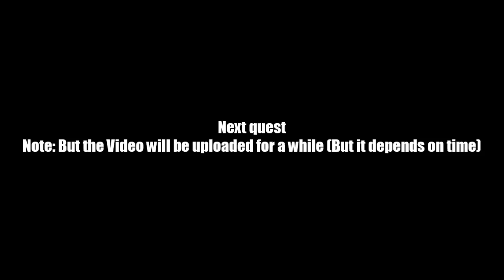AQ Worlds "A Friend In Need" (Quest)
Quest:A Friend In Need

NPCs:Mysterious Dungeon

Monster List:None

Turn in:Ally Found x1

Equipment Won:None